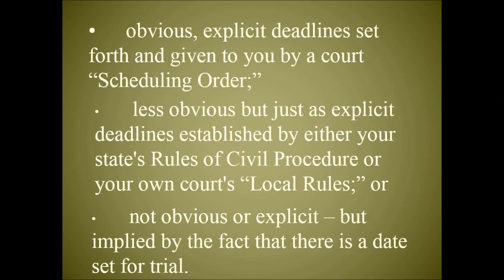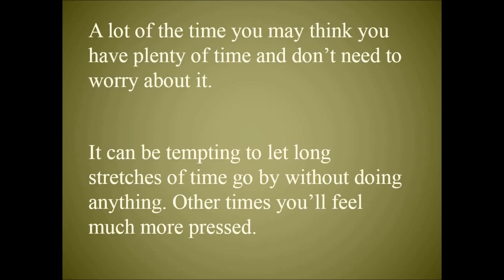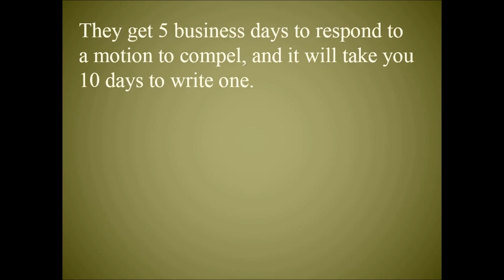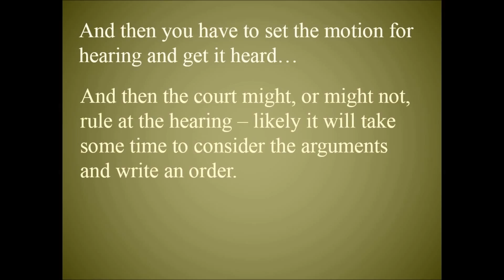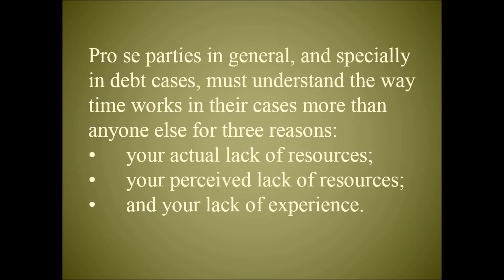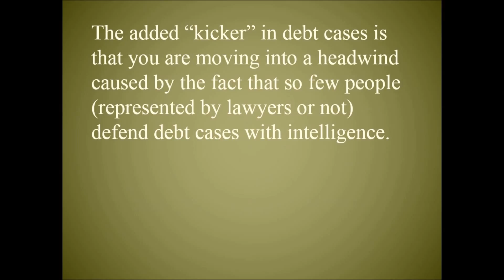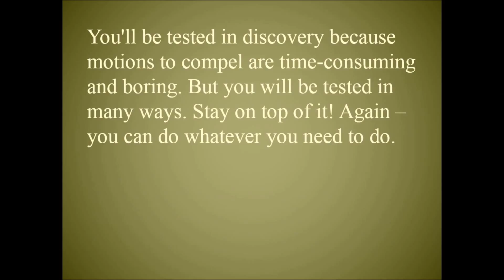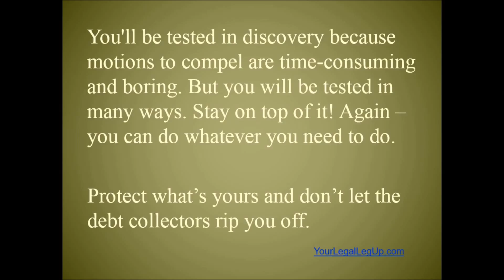Basics of Beating Debt Collectors in Debt Lawsuits - Managing Time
if you are being sued for debt. We help you fight to win - without a lawyer.For information about our new Fast Track membership and beating the debt collectors, go

You must manage your time correctly in order to have a chance. In litigation - especially debt law litigation, you're always either pushing or being pushed. If you don't stay on top of things, the bill comes due in anxiety, poor quality of work, and stress. Make sure you use your time correctly on discovery, motions, and all your preparations.